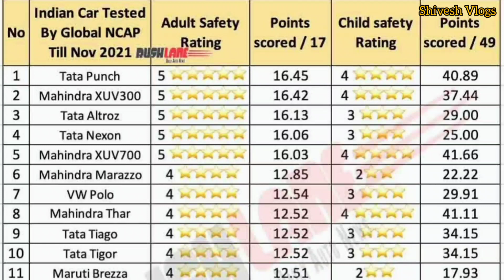Mahindra XUV700 Crash Test